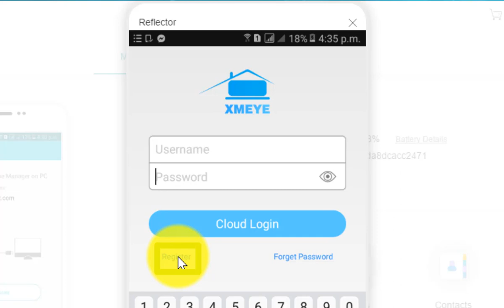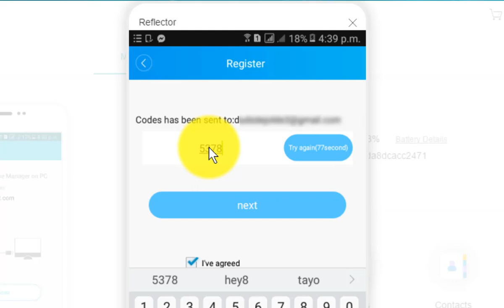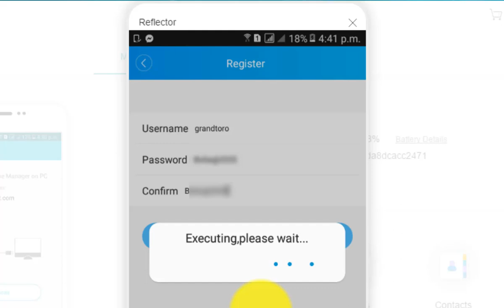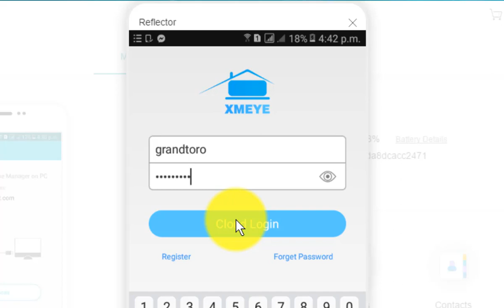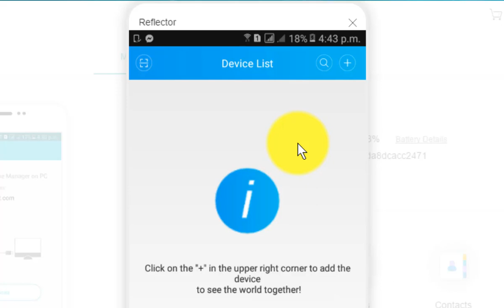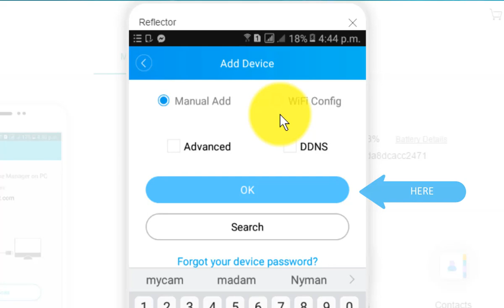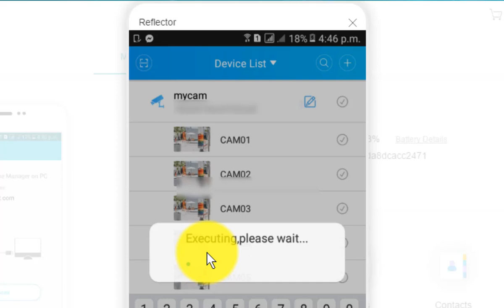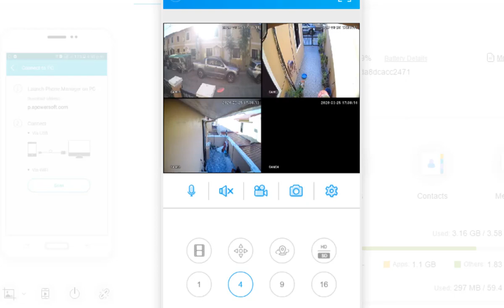HOW TO ACCESS YOUR CCTV CAM USING XMEYE MOBILE APPS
How to access your CCTV camera using XMEYE mobile application